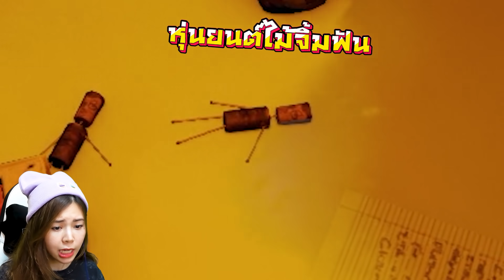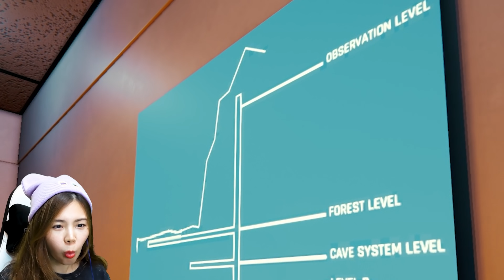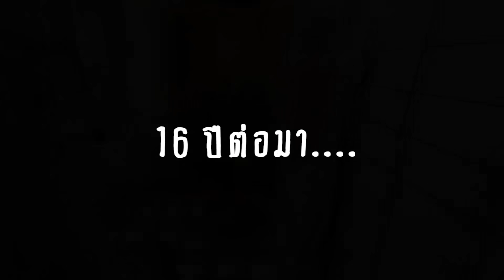ทิมมี่ลูกอย่าตายนะ ตอนจบ #14 | The Forest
zbing z